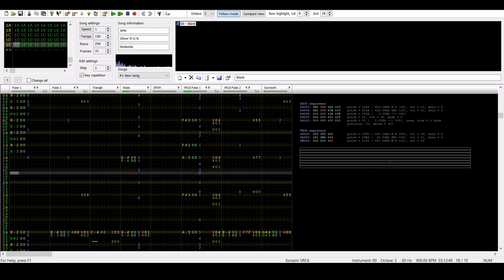5PM - Animal Crossing: New Horizons (8Bit/VRC6-Arrangement)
Original Composers: Yasuaki Iwata, Yumi Takahashi, Shinobu Nagata, Sayako Doi, Masato Ohashi
The soundtrack from ACNH is so addicting.